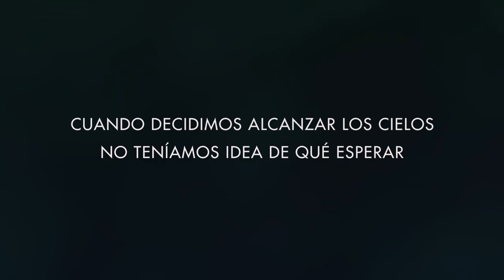No Man's Sky - Trailer | PS4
Tu Universo Te Espera